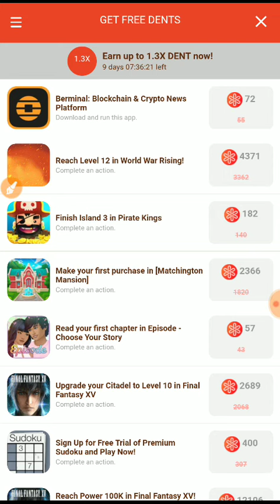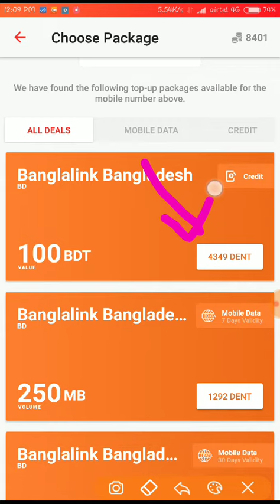Dent Recharge 2019|| Dent Unlimited Point tricks|| Dent Free MB|| Dent Point earn without Reffer|| D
Assalamualaikum